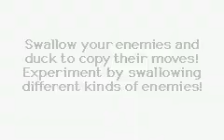Kirby's Nightmare in Dreamland part 5